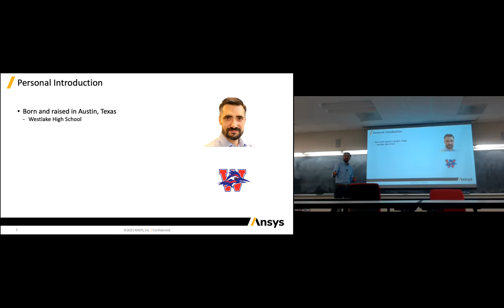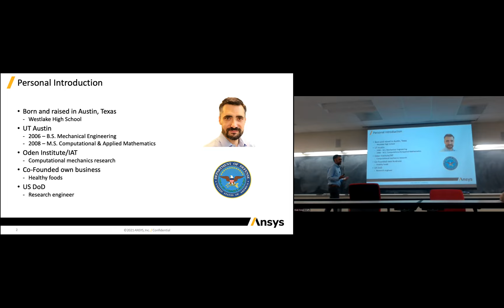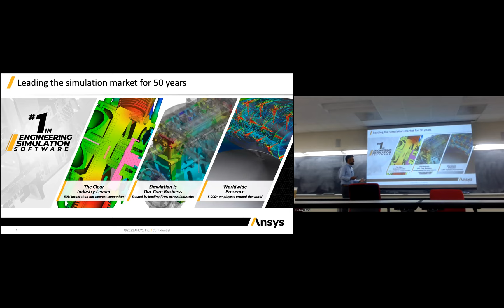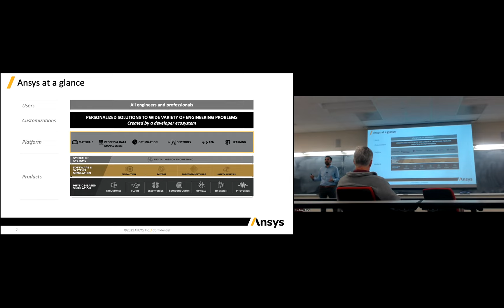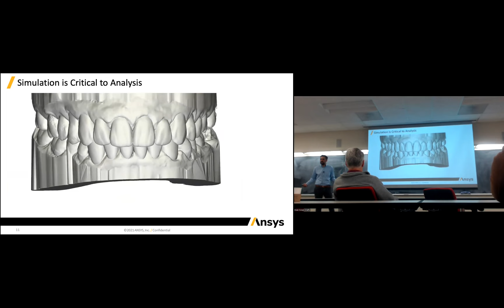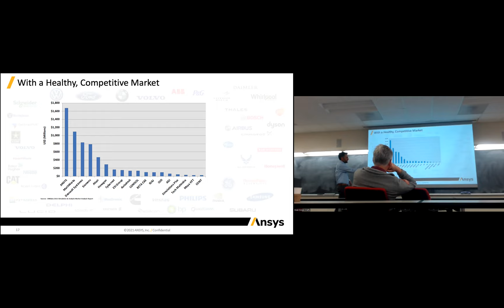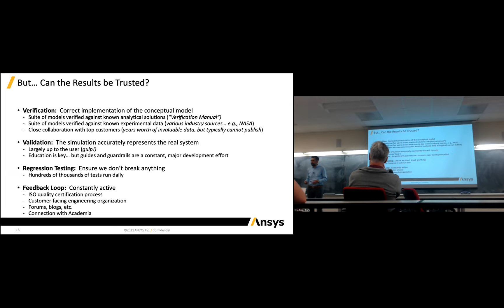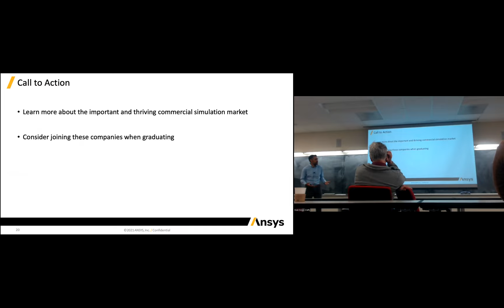SIAM-UT Industry talk by Anthony Dawson, VP at Ansys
Anthony graduated from the Oden Institute at UT-Austin in 2008 with an outstanding education in computational sciences, engineering, and mathematics, but relatively little knowledge and understanding of the large and important commercial industry that has developed around those subjects.  This talk highlights that industry, including a discussion on how it impacts the economy, and the 'pipeline' that funnels work from the Oden Institute (and others like it) directly into commercial simulation codes, and ultimately to end-users and industries.